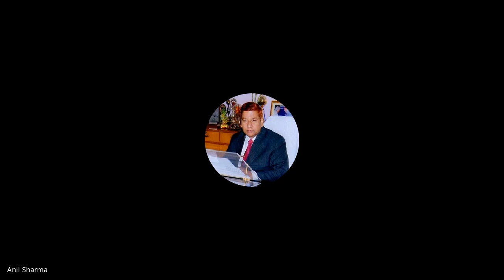Vedic Society with Ved Classes at Bharatiya Vidya Bhawan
Unlock the doors to a world where tradition meets modernity, and ancient wisdom finds resonance in the present. The journey begins here – an exploration of Vedic society that transcends time. Join us on this educational odyssey and embark on a transformative experience that goes beyond the ordinary.

Let the timeless wisdom of the Vedas illuminate your path and enrich your understanding of the world around you.